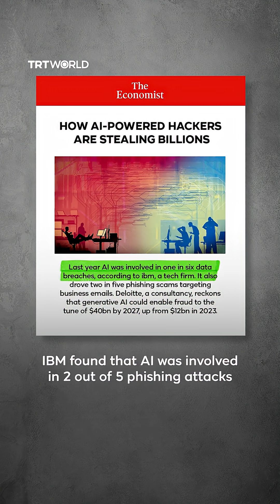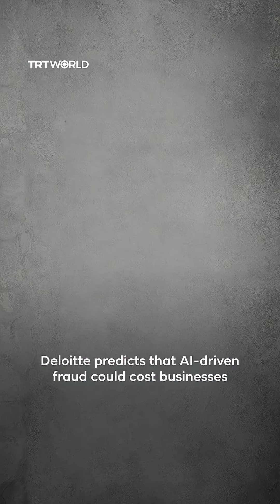The challenges of AI-Powered Hacking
Hackers are now using AI — smarter, faster, and always on. It’s costing billions for individuals and companies worldwide. But a new wave of AI-powered cybersecurity is rising to fight back.